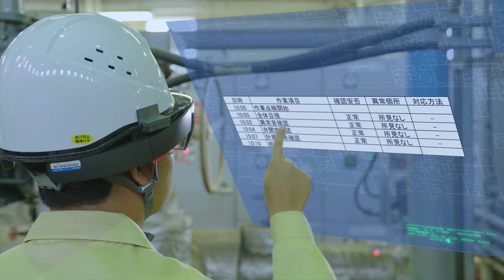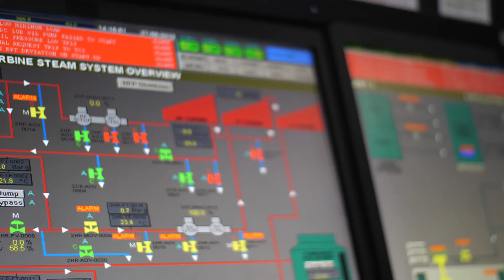TOMONI Intelligent Solutions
Mr. Ishigaki, head of TOMONI,  introduces TOMONI's architecture, MHI's digital initiatives, T-point initiatives, cybersecurity, Netmation, highlighting how the company aims to maximize benefits for customers.